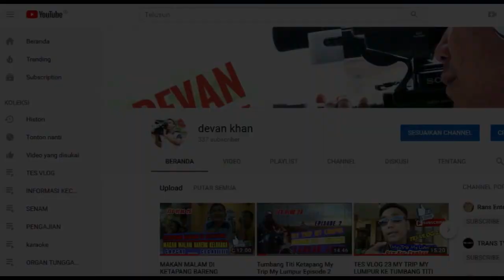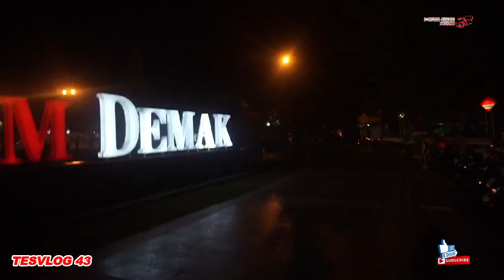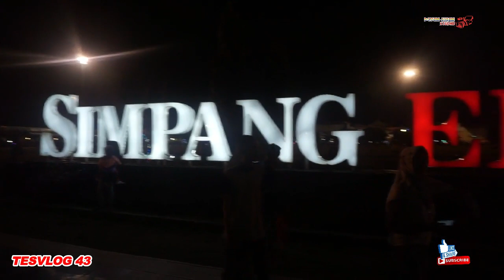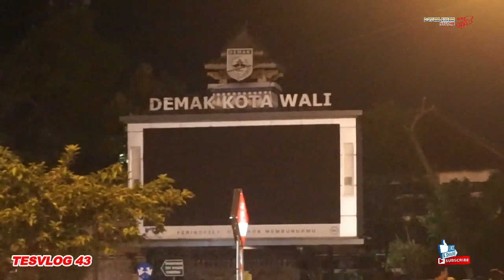MALAM MINGGUAN DI ALUN ALUN DEMAK SIMPANG ENAM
EDISI PULAN KAMPUNG

Malam Mingguan di Alun-alun Demak (Simpang enam ) edisi Pulang Kampung.